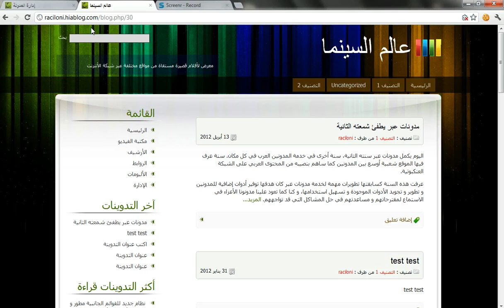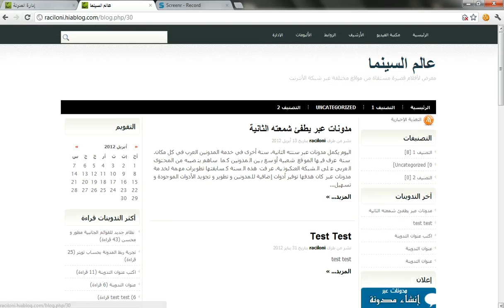كيفية تغيير قالب المدونة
كيفية تغيير قالب المدونة في مدونات عبر